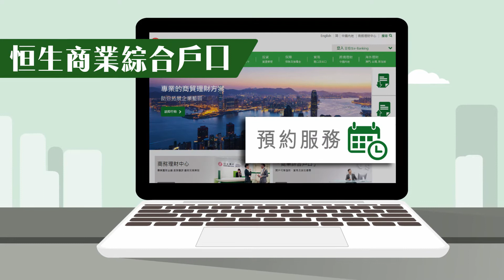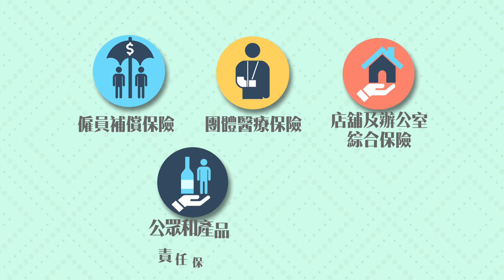中小企銀行服務通識貼士 - 零售業專屬方案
恒生銀行深明商業客戶營商理财所需，配合專行專業的客戶經理透徹了解各行業的獨特需要，為你精心籌劃全方位的商貿理財方案，助你拓展企業藍圖。

預約面談 / 了解詳情
24小時「商伴同恒」服務專線: 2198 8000